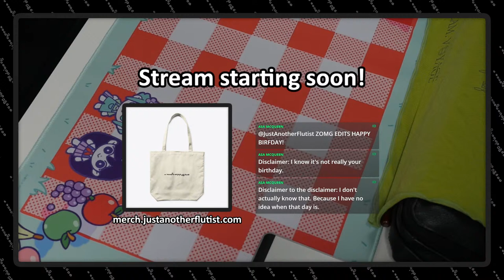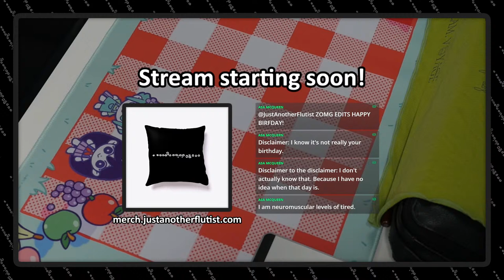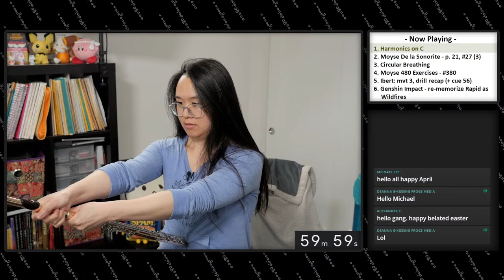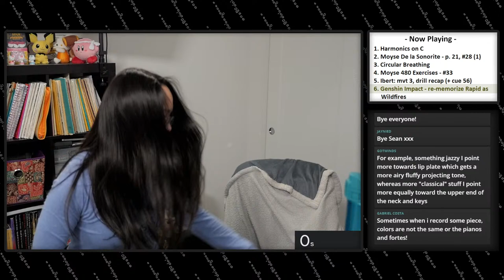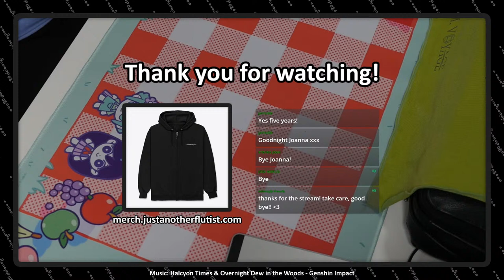Practice with Me: Story Time - I nearly quit music school | Drilling the Ibert Concerto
Connect your Discord account to join my Members Discord Server!

Chat Rules:
1. Do not share personal information (location, full name, etc.)
2. Be kind and respectful.
3. When joining the chat, stay on topic; do not interrupt the current conversation in chat. Wait for a lull if you have an unrelated question or comment. Saying hi is fine!
4. Please keep questions and comments focused on music-related topics, or on what I am currently practicing.
5. Do not comment on my appearance, unless it is something I can immediately control (e.g. hair accessories, new clothes, etc. are fine to comment on).

Practice Checklist:
1. Harmonics on C
2. Moyse De la Sonorite - p. 21, no. 27 (Articulations #3 & 4)
3. Circular Breathing
4. Moyse 480 Exercises - no. 380
5. Ibert: mvt 3, drill recap (+ cue 56)
6. Genshin Impact - re-memorize Rapid as Wildfires